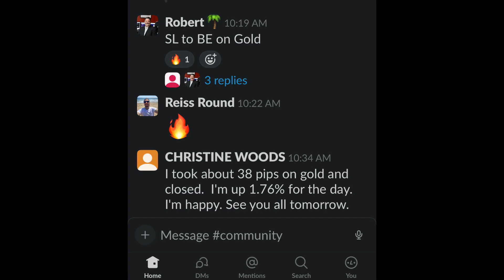When you're up 680 Points on Gold and End Up with Zero Profits!!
*The Trader's Edge Forex System*

The Trader's Edge is a simplified approach to trading which consists of:

1) Market Structure and Price Action
2) Proven Strategies
3) Risk Management
4) Trading Psychology

The system consists of Live Classes, Live Trading, Trading Course, and Vibrant Community. 1 on 1 mentorship also available for an additional cost. *Para aquellos de habla hispana, el programa tiene plenarias en español, clases en vivo en español y trading en vivo bilingüe.

My recommended broker: Dominion Markets.

To get your MagicKeys at a discount follow this and use code RiveraTrading_10